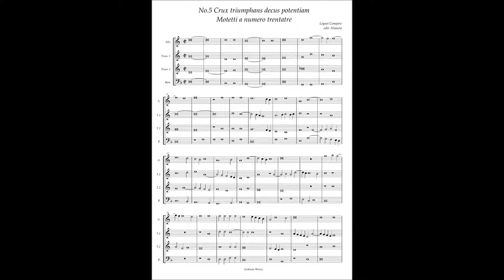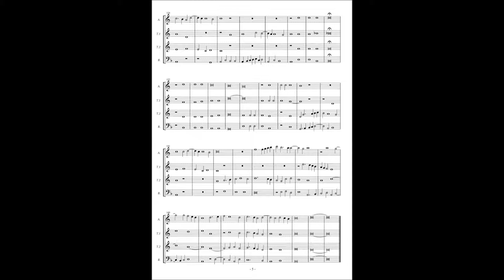Motetti A numero trentatre No.5 Loyset Compere "Crux triumphans decus potentiam"